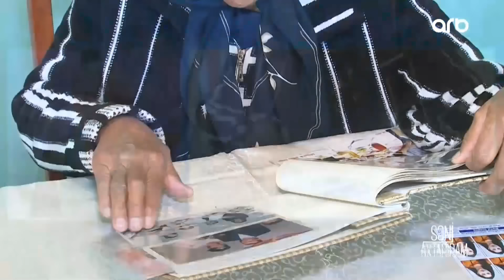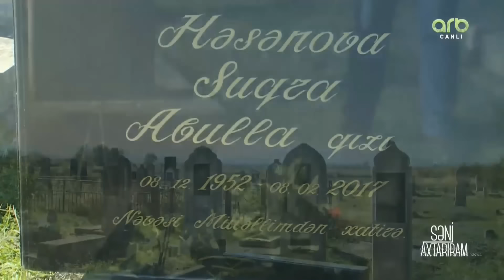18 yaşlı qızı qaçırdı ancaq kiminlə getdiyi bilinmir